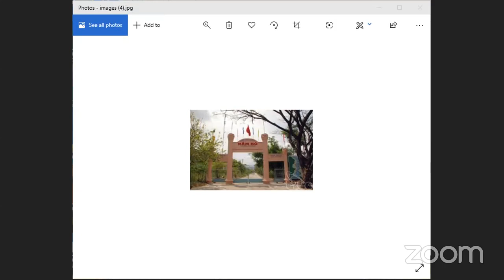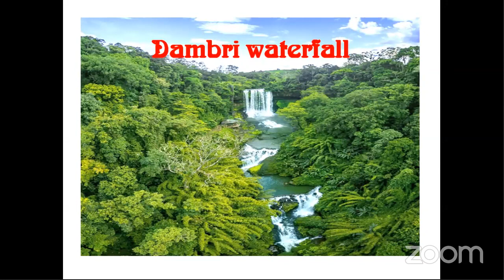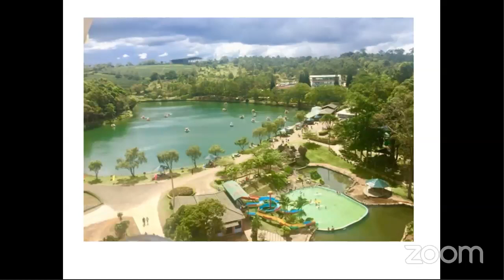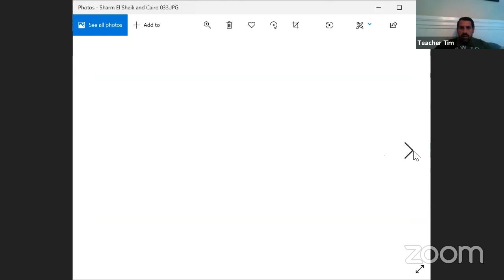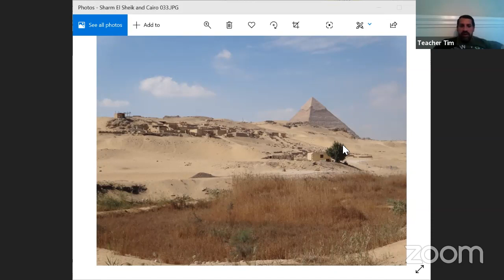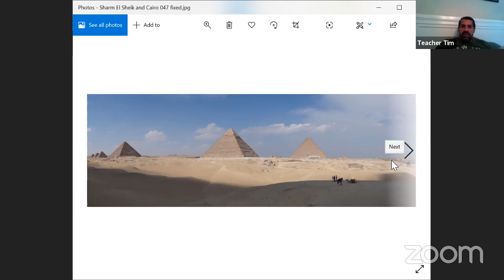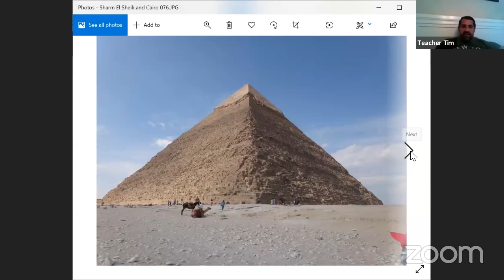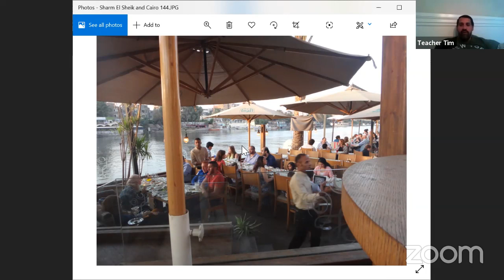Teacher Tim's Zoom Meeting